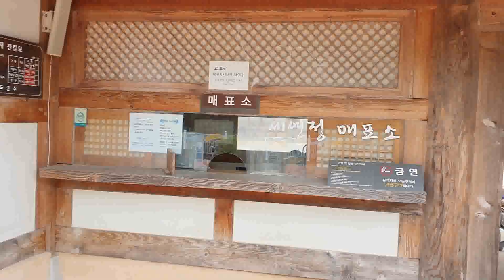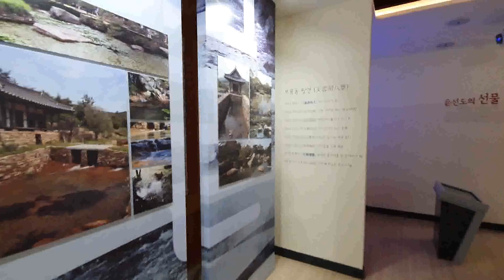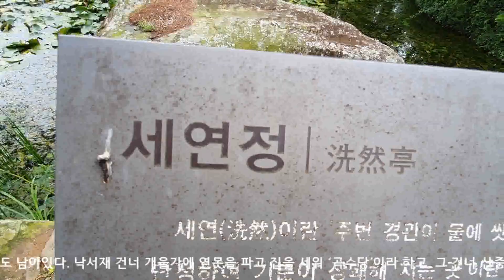보길도(3편) 고산 윤선도 세연정 조선시대 유적지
조선시대 유적지 세연정 고산 윤선도